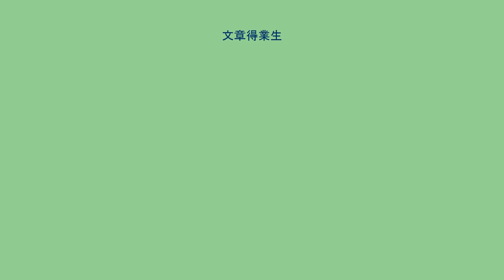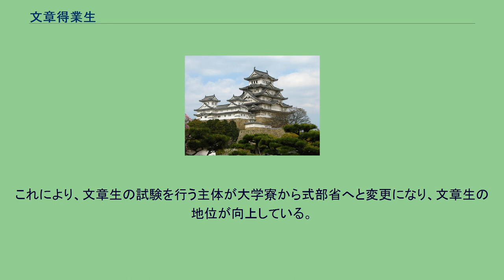文章得業生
文章得業生（もんじょうとくごうしょう）は、古代日本の学制で、文章生の中から選ばれた特待生身分のことであり、成績優秀な者2名が選ばれ、官人登用試験の最高段階の秀才試・進士試験の受験候補者としたものである。
天平2年（730年）3月の太政官の奏上により、大学に在籍する学生の中から、設置されたものである。
定員は2名で、文章生あるいは給料学生の中から選抜され、省試の及第者の1人を当てることもあった。
文章得業生となって7年、5年、あるいは3年目で秀才試（方略試・対策）に応じることになっていた。
これに及第することで、もっともはやい除目で京官に任じられることになっており、大学の教官やそのほかの專門の官職につくにはこの経路を辿ることが多く、世襲の教官よりも広い採用枠であったが、それでも限定されたものであった。
平安時代中期までは、対策を受けないまま地方官などになる場合もあった。
弘仁11年（820年）には、文章生は良家の子弟を採用することになり、文章得業生2名のかわりに、俊士5人、秀才生2人を置くこととされたが、天長4年（827年）には元の制度が復活している。
これにより、文章生の試験を行う主体が大学寮から式部省へと変更になり、文章生の地位が向上している。